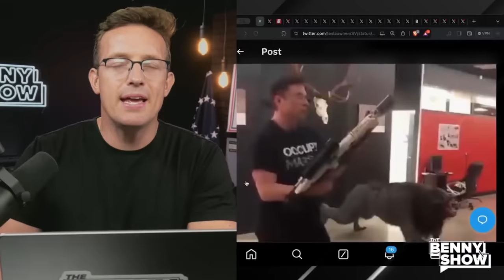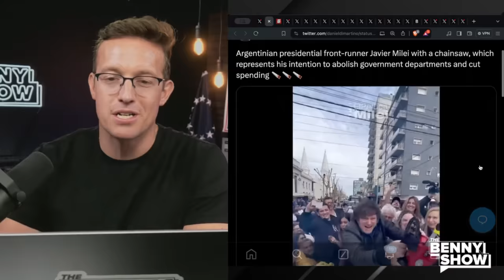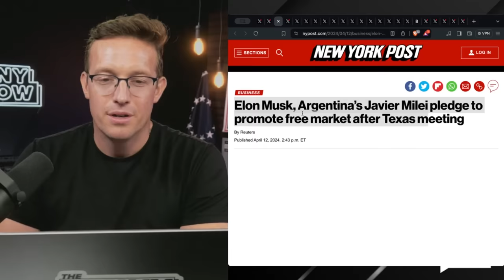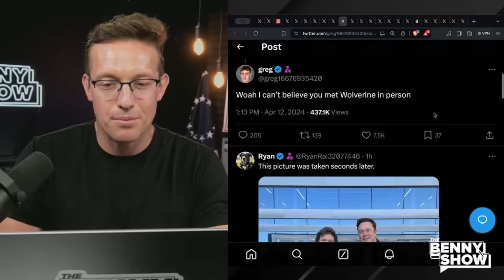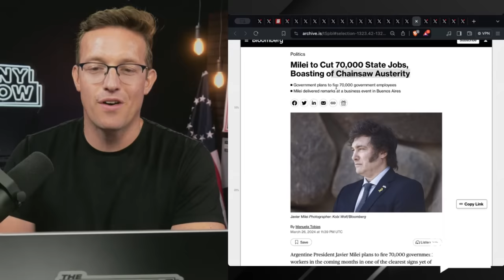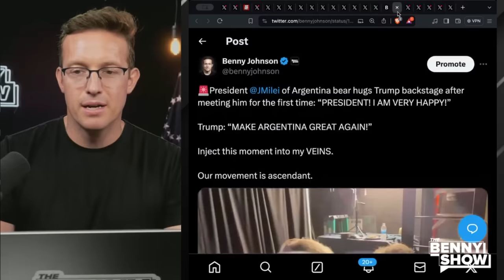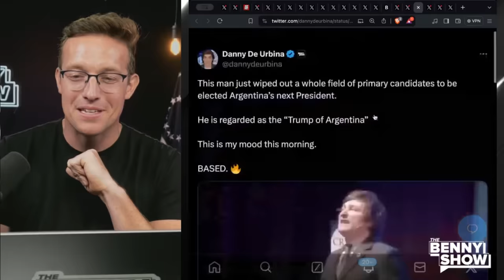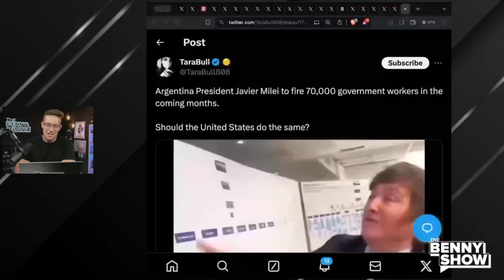Elon Welcomes Argentina's 'Trump' Javier Milei to America After Milei Fires 70K Government Employees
Elon Musk invited Argentina's 'Trump' Javier Milei to hang out at Tesla's HQ and he drove a CYBERTRUCK